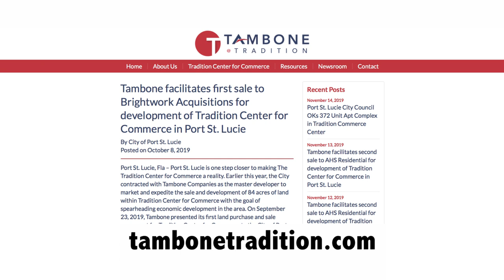Positively Port St. Lucie - Tradition Center for Commerce update